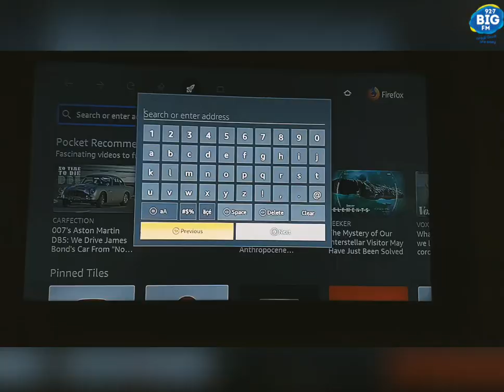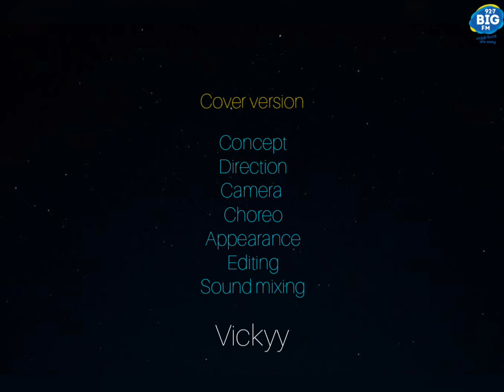En Iniya Thanimaiye 🎈♥️ Teddy Song Cover